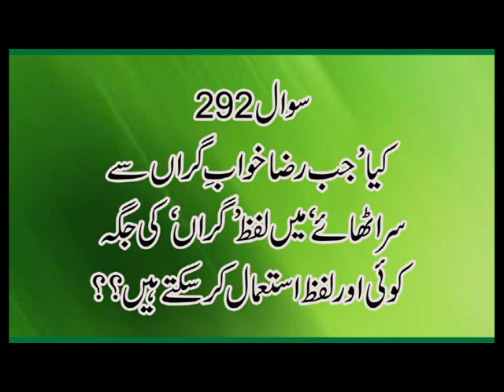292 Kiya, Jab Raza Khuwab e Giran Se Sar Uthai Mein Lafz Giran Ki Jaga Koi Or Lafz Istimaal Kar Sagt